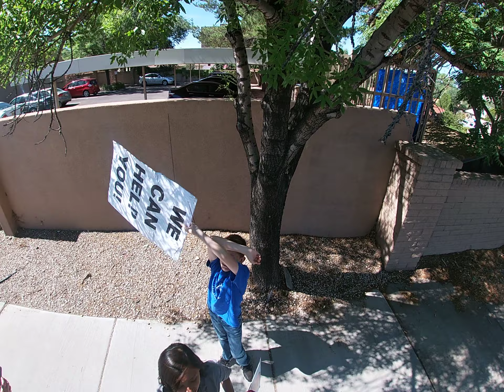no go. Ruth Ginsburg Southwestern women's options. World's largest late term abortion..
On the ladder